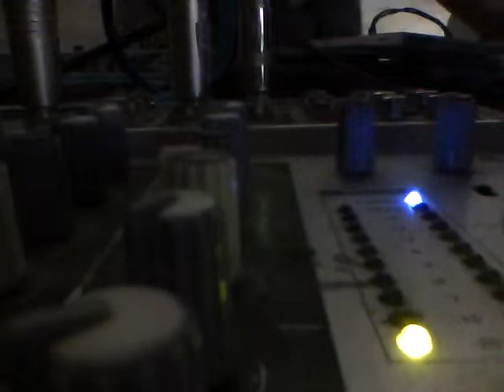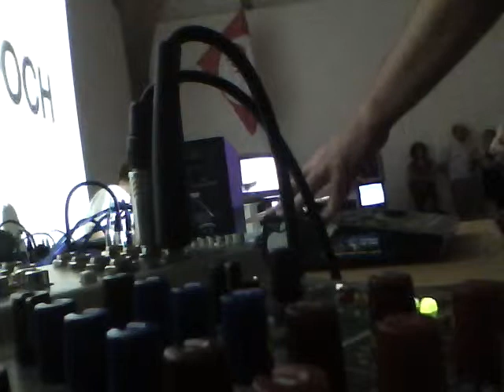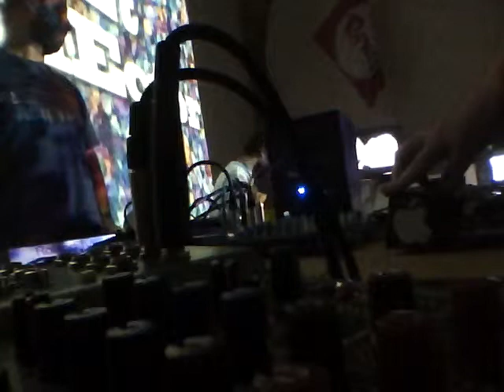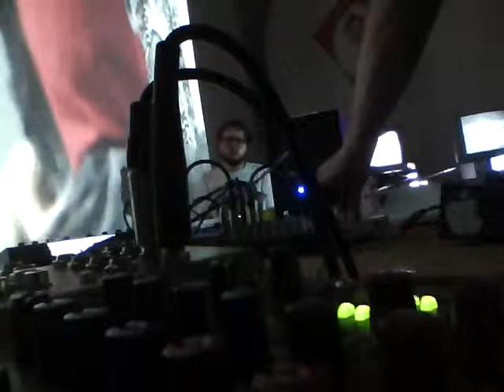istituto luce live @ elettrozolla preview night